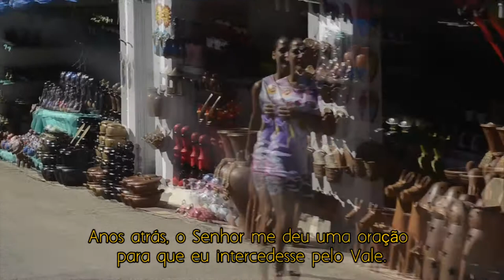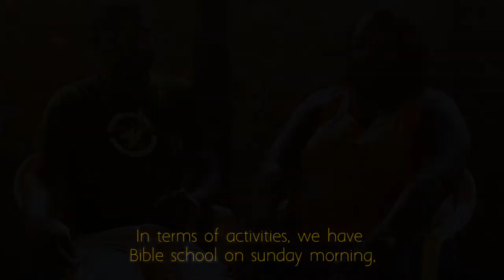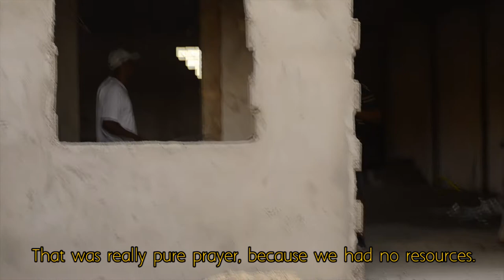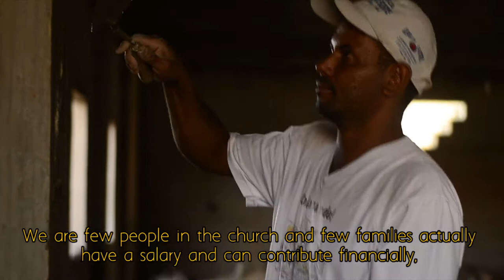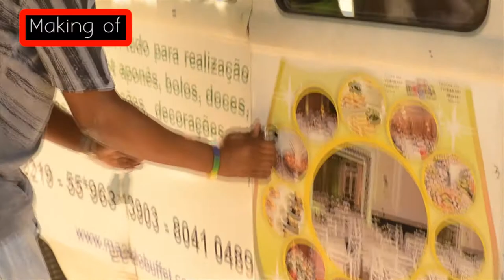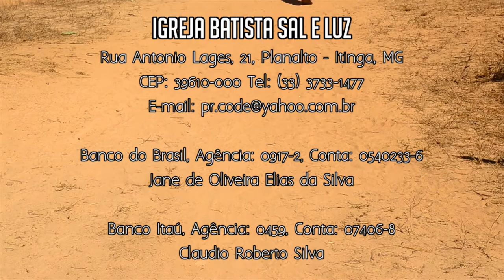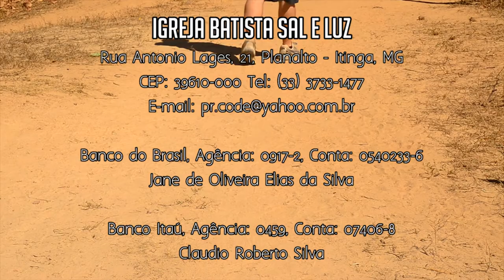Peace in the Valley, The Documentary